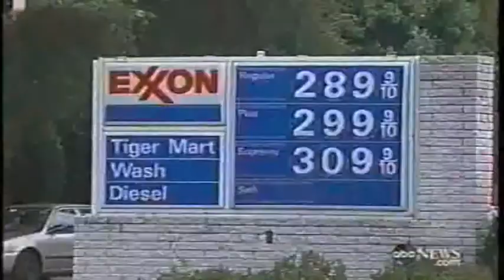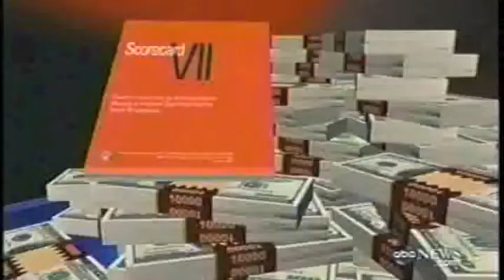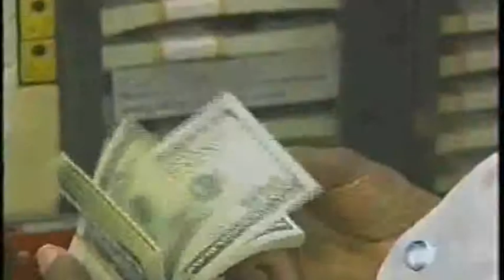Small Business Administration Fraud Exposed By ABC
ABC investigates the ongoing diversion of federal small business contracts to corporate giants.